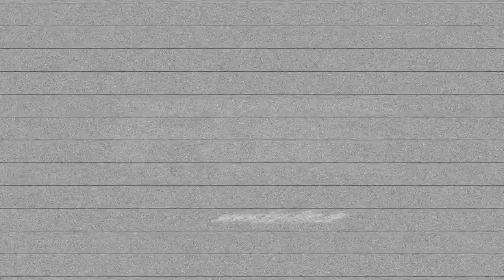Trailer: Ausstellung des Künstlers Kurt Pregitzer/Mad Butcher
Öffnungszeiten der Ausstellung:
An den Adventswochenenden
Samstag und Sonntag 13.00 Uhr - 19.00 Uhr
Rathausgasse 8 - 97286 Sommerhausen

Kurt Pregitzer
09331/2290